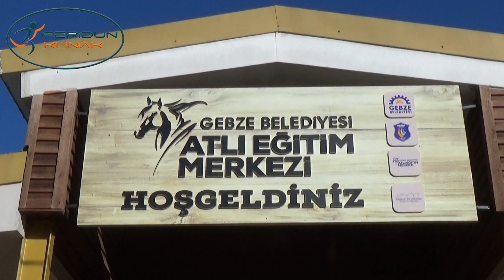Dr.Feridun Kunak Gebze Belediyesi atlı eğitim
Can kardeşlerim Kocaeli Gebze belediyesine ait  atlı eğitim merkezini ziyaret ettik çok güzel  atlarımızla çekimler yaptık  hasta çocuklarımız için  kurulmuş merkezi  anlattık sizlere